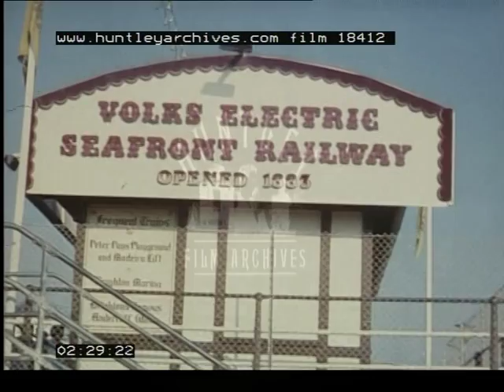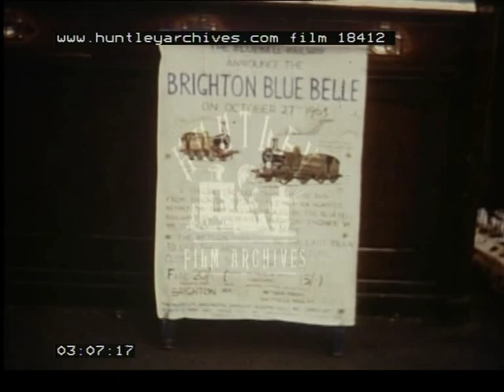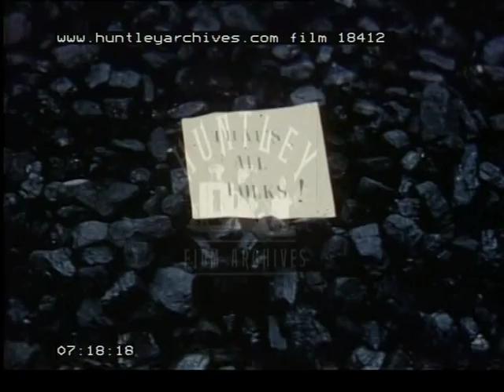Bluebell railway trip to Brighton, 1960's - Film 18412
Bluebell railway trip to Brighton.

A guard clips passengers' tickets as they come onto the platform.  Another porter (or Fat Controller) directs them along the platform.  Railway workers stand at the edge of the track.  One walks across with the "token" (to give clearance on a single line) and gives it to the driver of Stepney - locomotive no. 55.  The driver puts the stick in a holder on the outside of the engine.  Workers chat to passengers who have their heads out of the carriage windows.  The signal at the end of the line drops down.  A young boy watches out of the carriage window.  Further chats with passengers before the platform guard looks at his pocket watch, blows his whistle and waves his green flag.  The passenger train departs.  Shots from the moving train of children looking out of their windows and of the funnel and dome on the engine.  Close up of the Horsted Keynes platform sign which also says "Alight here for the Bluebell Line".  Shots of the station and lands surrounding Horsted Keynes.  A family stand on the platform and wave as Primrose - locomotive no.27 - pulls a train along backwards.  A porter carries luggage across the track and puts it on the platform.  He takes his hat off to camera.  Passengers and guards get onto a diesel train before it departs.  The guards shake hands with the porter.  Birch Grove - locomotive no. 473 - steams along pulling a passenger train.
Waves break on the shingle shore at Brighton sea front.  One of the piers is in view stretching out over the sea.  The sun reflects off the sea.  Shot of the sign for the Volks Electric Sea Front Railway.  The small yellow passenger train moves along the promenade.  Views of the train taken from various angles.  Close up of a poster:  "The Bluebell Railway Announce the Brighton Blue Belle on October 27th 1963".  The advertisement continues to give information about the special one off service from Brighton to Sheffield Park via Horsted Keynes.  Men in top hats stand on a platform talking.  Passengers stand and wait looking at the departures board at Brighton Station as a guard adjusts the destination manually of platform 7 to Sheffield Park.
Outside Stepney steams along the tracks.  Close up of her badge:  Brighton Works 1875.  Shot of her stationary on the turntable.  Birch Grove steams onto the turntable.  The engine is turned.  Shots of people in period costume and top hats are interspersed throughout.  Birch Grove backs off the turntable.  Shot of her stationary on the track as she is watered.  Stepney backs up towards Birch Grove.  Shot of men in period dress at Brighton station.  Two open topped double decker cream coloured buses pull into the station carrying people in costume who are waving.  General shots of the passengers milling about the station.  A double headed train - Stepney and Birch Grove - pull the passenger carriages out of the station.  Stepney has a plaque saying "Brighton Blue Belle".  Passengers wave as they look out of the carriage windows.  The train steams away.
A porter sweeps the platform at Horsted Keynes station.  People await the arrival of the train.  Refreshments are served from a tea urn on the platform.  Bluebell - locomotive no. 323 - stands in steam at the platform.  The double headed train arrives from Brighton and passes through the station.  Bluebell steams backwards after the train to guide it back into Horsted Keynes on the appropriate set of tracks.
Intertitle:  "That's All Folks!"